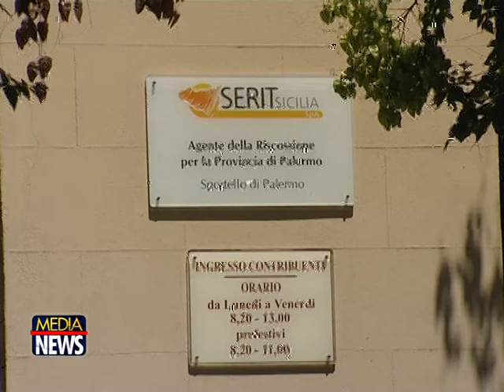Finanziaria, via libera in Commissione Manovra all'Ars, maggioranza spaccata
Il via libera alla finanziaria è arrivato nella notte e si appresta all’esame dell’Aula. Tante le norme approvate in commissione Bilancio destinate a far discutere. A cominciare da quella che prevede l’istituzione di un ruolo unico della dirigenza nel quale accederebbero solo 450 dirigenti che hanno avuto incarichi in aree e servizi e non in unità operative.

Secondo il sindacato Dirsi questo taglierebbe fuori almeno 800 dirigenti. I posti residui sarebbero occupati tramite concorso pubblico aperto all’esterno ma per il Dirsi “non sono specificati i criteri” e “la graduatoria sarebbe affidata al dipartimento della Funzione pubblica facendo sollevare più di una perplessità sui principi di trasparenza che potrebbero essere applicati prefigurando l’insorgere di contenziosi tra l’amministrazione e gli esclusi”.
A votare la manovra sono stati in nove, sei i deputati assenti nelle fila della maggioranza, andata in frantumi: i documenti finanziari e il collegato sono passati con 5 voti a favore, 2 contrari e 2 astenuti. Fondamentali le opposizioni, la presenza fino al voto finale dei 2 componenti dei 5stelle ha consentito il mantenimento del numero legale.
Non solo: determinanti i voti a favore del presidente della commissione, Vincenzo Vinciullo (Ncd), e il deputato del Psi Giovanni Di Giacinto, che pur non condividendo l'impostazione della manovra data dal governo, hanno deciso di votarla per evitare il tracollo. A favore i tre deputati del Pd presenti: Giuseppe Lupo, Nello Dipasquale e Giovanni Panepinto.
Una norma proposta dal presidente da Vinciullo sblocca 3,3 milioni per pagare gli stipendi di dicembre ai 5 mila Asu.
Via libera poi allo scioglimento dell’Aran, l’agenzia che in Sicilia si occupa della contrattazione coi sindacati per il pubblico impiego. La norma è stata proposta dai Cinque Stelle e colpisce l’ente guidato da Claudio Alongi, marito del segretario generale di Palazzo d’Orleans, Patrizia Monterosso.
Nel mirino insomma c’è il presidente Rosario Crocetta, colpito anche da un’altra norma che affossa Riscossione Sicilia. Dal primo luglio l’ente dovrebbe chiudere i battenti e tutte le funzioni e gli 800 dipendenti passare all’agenzia nazionale. "Un atto di prepotenza minacciato, pianificato e violentemente consumato – attacca il presidente Antonio Fiumefreddo -. La casta di Palazzo dei Normanni si è compattamente difesa dalla lesa maestà subita in questi mesi con il pignoramento delle indennità dei loro inquilini. Così brindano i poteri criminali che potranno tornare a dormire sonni tranquilli, brinda le casta degli impresentabili, brindano gli evasori seriali, piange la Sicilia degli onesti. Sono fiero d'aver servito i siciliani a testa alta e senza guardare in faccia nessuno".
La finanziaria che arriva in Aula è priva però di 160 milioni di euro di risorse che al momento non esistono e arriveranno nelle prossime settimane. Sono somme che rientrano in un accordo con lo Stato definito dal punto di vista politico, cioè c’è l’impegno a trasferire i soldi, ma mancano ancora i dettagli tecnici, per cui ci vorrà ancora tempo.
Un’altra parte delle somme arriverà dall’acquisto di immobili che oggi la Regione ha in affitto. Dunque dal risparmio dei canoni arriveranno nuove entrate. Ma se ne riparlerà dopo l’approvazione finale della legge, per cui fino ad allora la commissione Bilancio ha deciso di congelare somme equivalenti destinate a Comuni, ex Province e consorzi di bonifica che saranno sbloccate quando arriveranno i soldi da Roma. Una formula che era stata già utilizzata lo scorso anno.

Esenzione ticket per gli inoccupati, indennizzo per le imprese danneggiate dalle opere pubbliche, biglietti on line per musei ed aree turistiche. E ancora stop agli affitti d'oro per gli immobili in uso alla Regione, possibilità di pagamento dei ticket sanitari nelle tabaccherie, scomputo dei canoni di locazione nell'acquisto dei capannoni industriali e correttivi per fare ripartire la legge sulle professioni motorie, cosa che permetterà numerose assunzioni nelle palestre dell'isola. C'è tanta roba targata M5S nelle pieghe della manovra finanziaria uscita stanotte dalla commissione Bilancio e attesa ora al vaglio dell'Aula.

L'esenzione del ticket sanitari per gli inoccupati. La norma, che prevede una copertura iniziale di 3 milioni di euro, contempla la gratuità delle cure sanitarie, non solo per i disoccupati, ma anche per chi un lavoro non lo ha mai trovato e per i liberi professionisti, che hanno cessato l’attività. Attualmente in Sicilia, in tema sanitario, si fa distinzione tra inoccupati (coloro in cerca di prima occupazione) e disoccupati, garantendo l’esenzione dal ticket solo a questi ultimi.